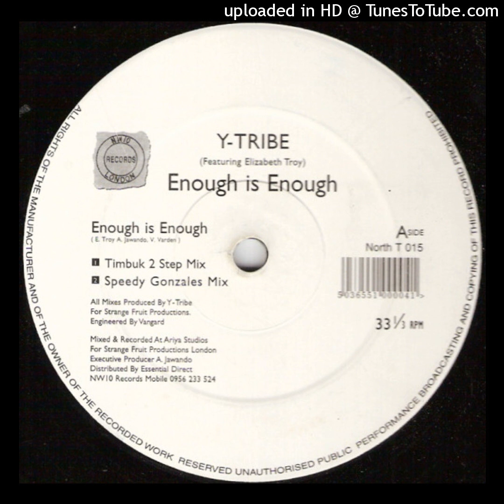Y-Tribe Featuring Elizabeth Troy* ‎– Enough Is Enough - (Tenth Night Burial)